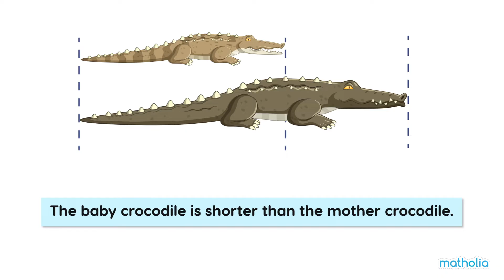Comparing Lengths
Comparing Lengths video from the Matholia portal – shorter, longest, shortest, longest.

Learning Targets:
Recognize when an object is longer or shorter than another object.
Organize three objects by length in order from shortest to longest.
Compare the lengths of two objects by using a third object (e.g. the pencil is longer than the eraser because it is longer than the crayon that is also longer than the eraser).